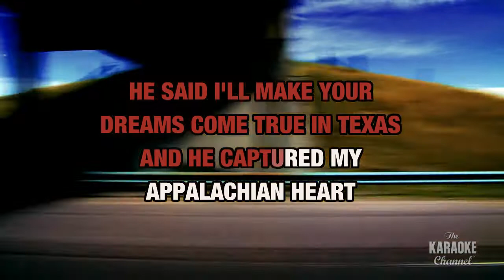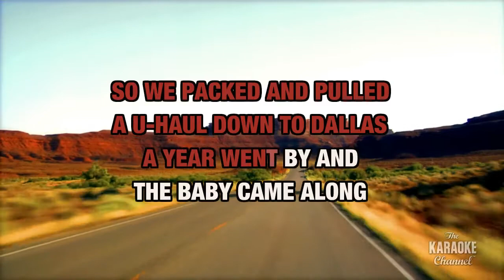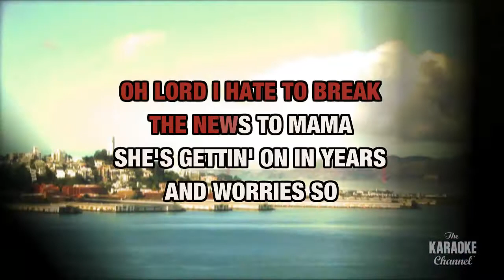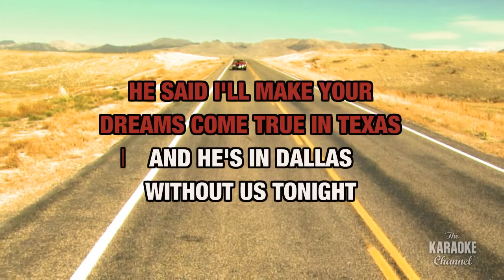He's In Dallas : Reba McEntire | Karaoke with Lyrics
Sing He's In Dallas : Reba McEntire wherever you go with the Stingray Karaoke mobile app.

Or build your own personal karaoke library by downloading an MP4 of He's In Dallas : Reba McEntire from the Karaoke Store